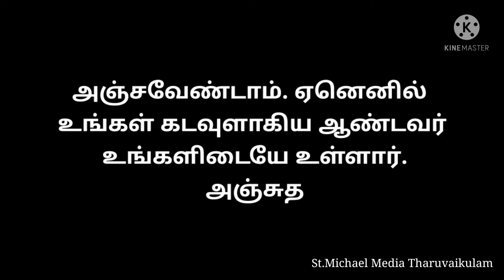✝️இன்றைய வசனம்✝️ { 10/05/2022 } Today Bible Verse | Today bible words in tamil TharuvaikulamMedia.